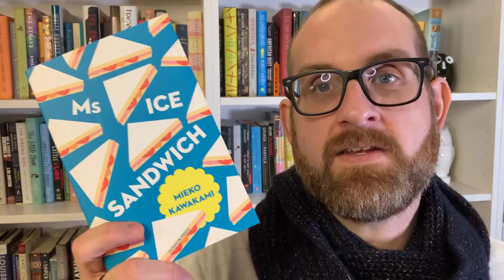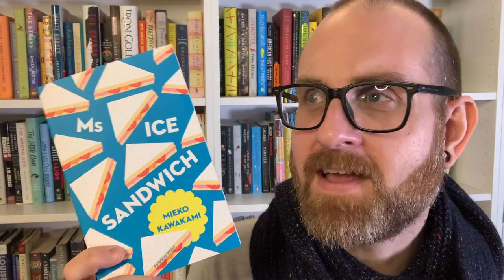Read & Reviewed : 2019 # 2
Hello Everyone :
I am back to wrap up the next three books I have read in 2019. I have to say that this year has really started with a bang! So many good books. So let's get started!
Books Discussed
1. Asymmetry by Lisa Halliday Simon and Schuster
2. The Haunting of Tram Car 015 by P. Djeli Clark Tor Books
3. Ms Ice Sandwhich by Mieko Kawakami Translated by Louise Heal Kawai Pushkin Press

99 cent shipping in the US!